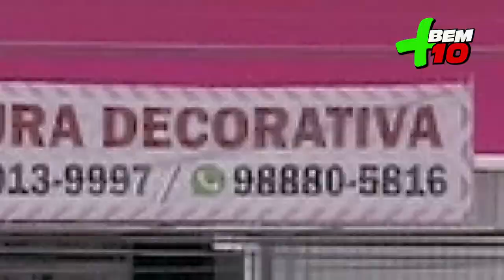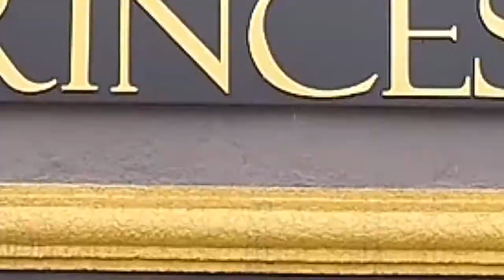PINCEL MAGICO PROGRAMA + BEM 10 10/05/20